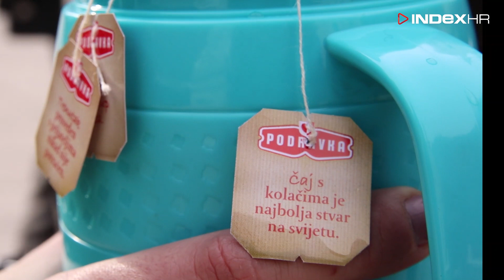Kako se Hrvati griju na hladnoći?